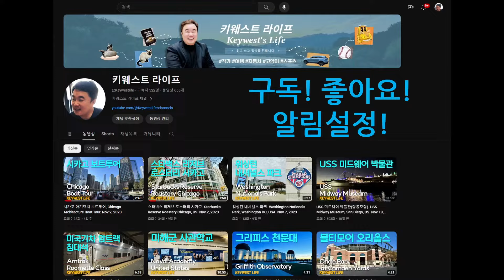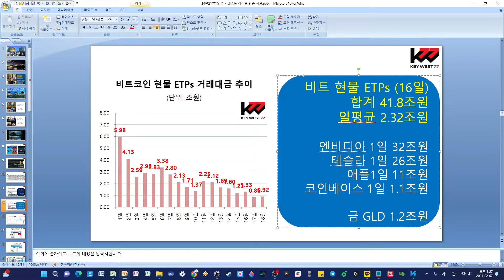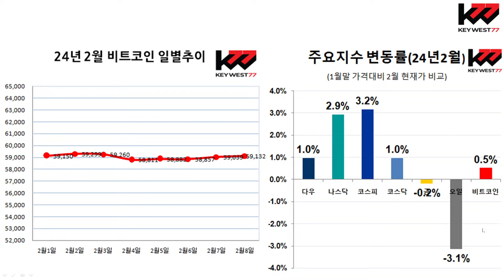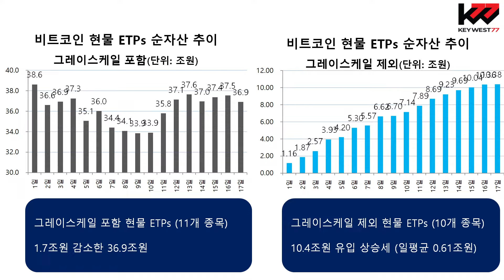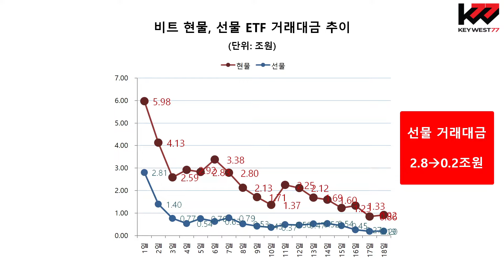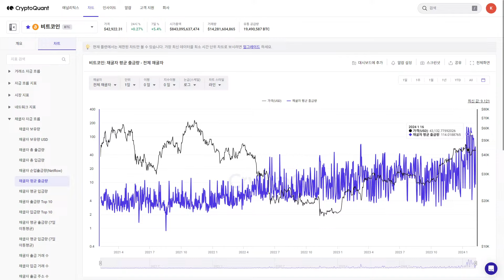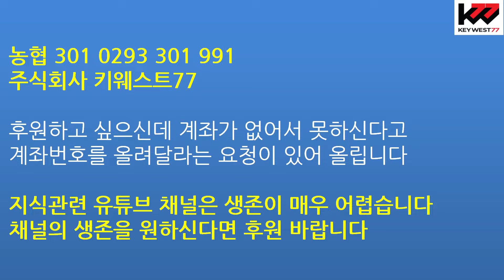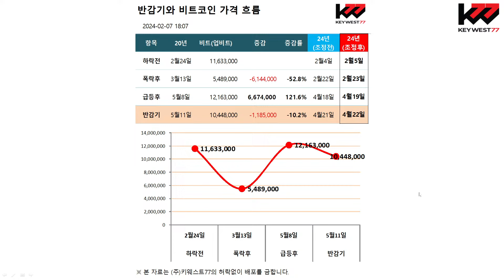비트코인 반감기 그것이 알고 싶다! 키웨스트 라이브 밤8시 방송. 2024년2월7일의 사본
유튜브 영상제작에 잘 활용하도록 하겠습니다

[컴퓨터 구매처 정보]
윤주 컴퓨터 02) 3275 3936 / HP 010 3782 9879
전화나 이메일로 상담하시고 카드, 현금결제 가격은 동일합니다.

[컴퓨터 사양]
메인보드    ASUS  ROG STRIX B760-G GAMING WIFI
CPU     INTEL  코어 i5-14500 랩터레이크
CPU 쿨러   잘만     CNPS9X PERFORMA ARGB [화이트]
CASE     Antec   NX416L ARGB MESH 강화유리0
POWER    시소닉  G12 GOLD GC-750
RAM    삼성  DDR5 32기가
SSD            삼성  삼성 PM9A1 Nvme 512기가(병행)
QS     조립, 세팅, 배송, 원격관리
본체 가격  1,136,000원